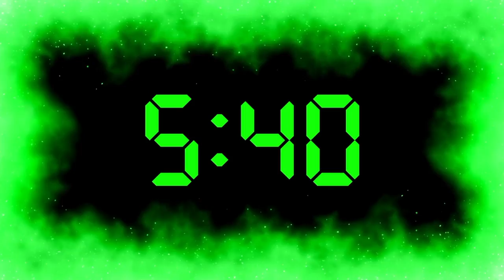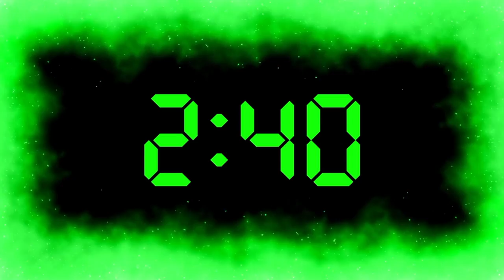Fun! Happy! 10 Minute Countdown Timer with Music and Alarm for Games, Stations, Centers, Self Pace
Math Practice and Science, Too with Mrs. Smith. 15 minute spooky green vapor science theme countdown timer with happy music and alarm. Perfect for warm ups and stations in science, math, ELA and social studies.